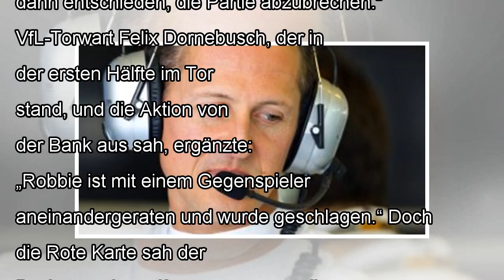Abbruch beim test vom vfl bochum: dornebusch kruse nimmt in schutz by j. News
Nach dem Abbruch beim VfL Bochum spricht Felix Dornebusch über Kruse„Robbie ist mit einem Gegenspieler aneinandergeraten...